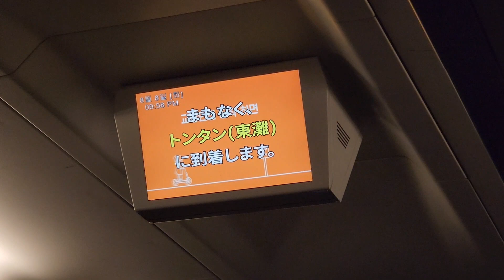SRT수서평택고속선 #620 SR수서행 SR동탄역 정차 안내방송 (2023.08.08)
#620 광주송정발 SR수서행